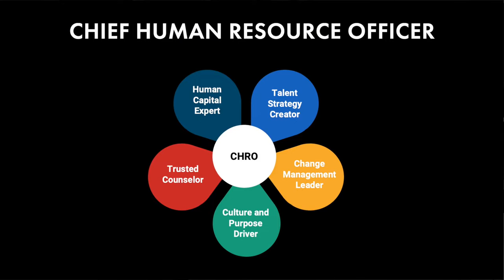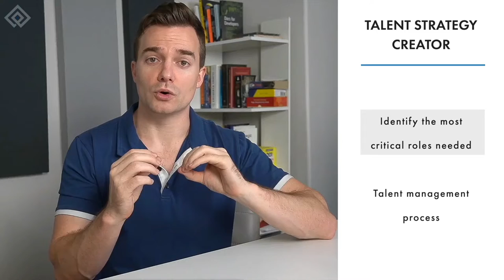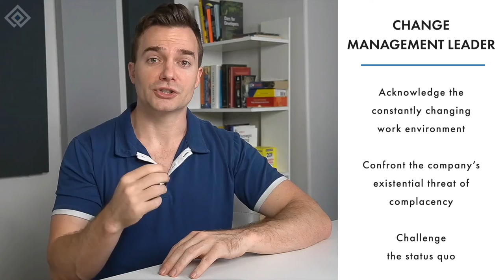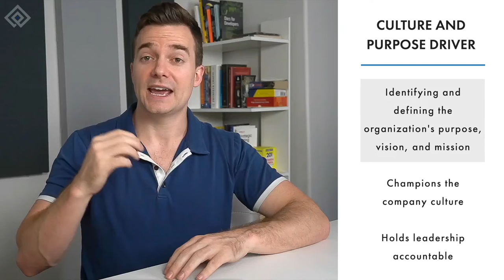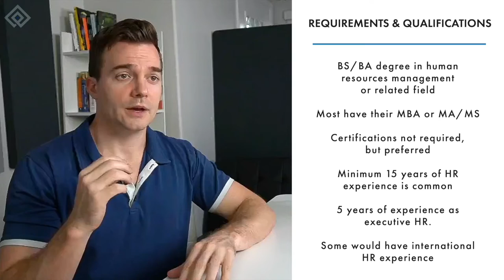What Does a Chief Human Resources Officer (CHRO) Do?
If you're interested in becoming a better HR professional, then check out our HR certification courses

What does a chief human resources officer do? The chief human resources officer (CHRO), or sometimes referred to as the VP of Human Resources works closely with the CEO to lead the company, alongside the other C-level executives.

The CHRO focuses on strategic tasks which include five key roles: The first is to be a human capital expert; the second, is to be the talent strategy creator; the third, is to be the change management leader.; the fourth, is to help drive the company culture; the last is to be a trusted counselor.

In this video, we discuss each of these roles in detail.

If you're interested in learning more about the CHRO role, then go